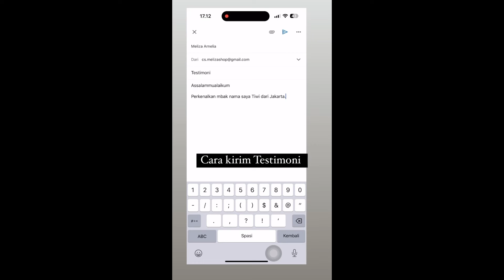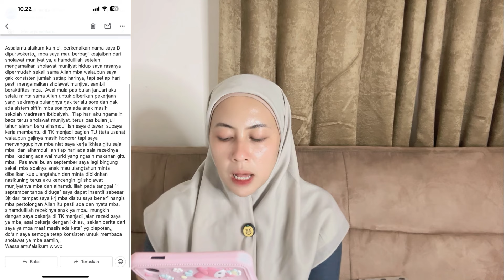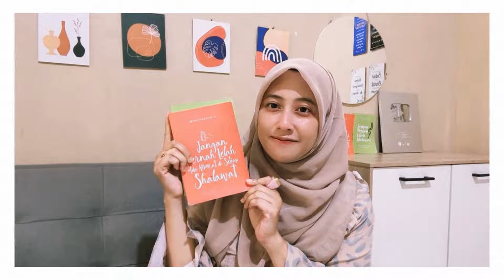NGENCENGIN BACA SHALAWAT, ALLAH KASIH REZEKI DARI JALAN YANG GAK PERNAH AKU DUGA !!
( Kirim testimoni )